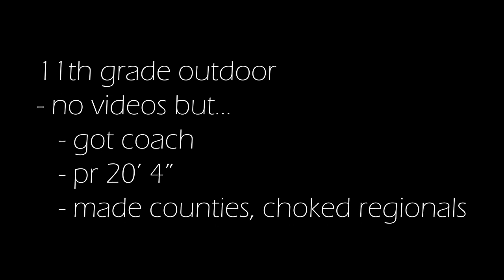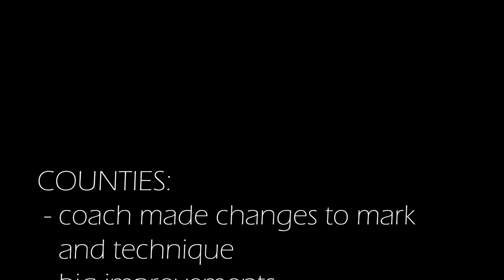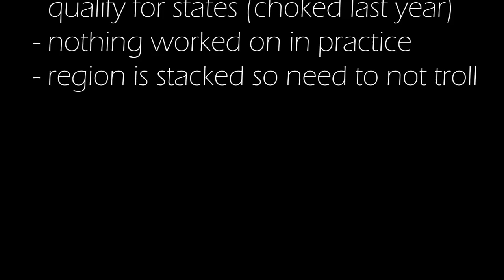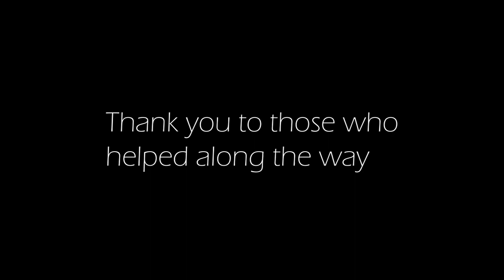Highschool Jumps Compilation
other notes:
- states heel was basically broken from off brand spikes
- wanted to make NBN rising stars but couldnt lol
- best asian jumper in dmv

Special thanks to @Drudidit for the songs. Go check out his beats!